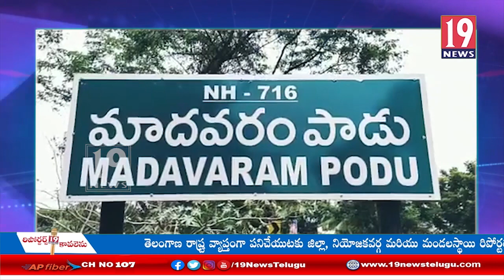కేంద్ర ప్రభుత్వం ఇచ్చిన నిధులను రాష్ట్ర ప్రభుత్వం దుర్వినియోగం చేస్తుంది -బీజేపీ